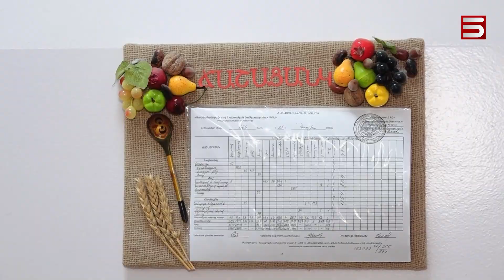«Մեր բերանից կտրում ենք, տալիս իրենց». Արցախում սննդատեսակները սպառվել են, սնվում են ցամաք հացով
Լիակատար բլոկադայից հետո սա երկրորդ անգամ է, որ Կարմիր խաչը Արցախից հիվանդներ է տեղափոխում Հայաստան: Առաջին խումբը նվաստացումների աննախադեպ պայմաններում է հատել ադրբեջանական անցակետը: Ադրբեջանցիները նախ բուժզննում են անցկացրել: Արցախի պետնախարարը «Ազատության» եթերում հայտարարել է, որ Կարմիր խաչը համաձայնության է հասել ադրբեջանցիների հետ՝ գոնե բուժզննումը առանց տեսախցիկների իրականացնել: Արցախում հումանիտար աղետը հասել է հացի փռեր: Ալյուրի ու վառելիքի դեֆիցիտը թույլ չի տալիս, որ հացի արտադրամասերը պահանջվածի չափ հաց թխեն: